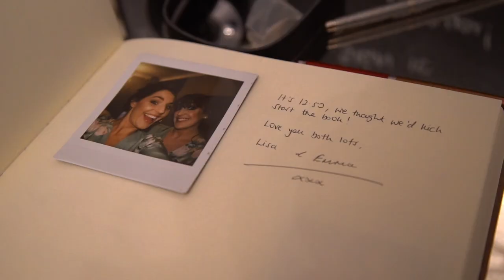Natalie & Alasdair Wedding Video - Wrenbury Hall - 22/02/2020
Created by Wes Rashid